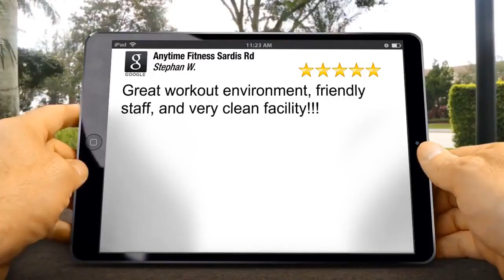Anytime Fitness Sardis Rd Review Wellness Programs Charlotte NC 28270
Anytime Fitness Sardis Rd Charlotte reviews
5 Star Rating

Great workout environment, friendly staff, and very clean facility!!!
Stephan West

Anytime Fitness Sardis Rd
1636 Sardis Rd N #160
Charlotte NC
28270